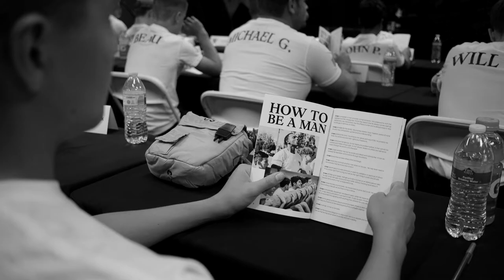Squire Program 003 Sizzle Reel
The Squire program is a 12 hour event (held here in Southern California) for Dad’s and their son’s (ages 13-15), to journey through the rite of passage into Manhood, together.  Led by a Marine (Steve Eckert), Navy Seal (Ray Care), Swat Operator (Matt Schneider), Martial Artist (Erin Alijandrino), and Business Leadership Coach (Bedros Keuilian).

Together you and your son will work on/ learn leadership, teamwork, communication, and how to live according to a set of core values.  This will consist of Physical, Mental, and Emotional challenges, to forge your son into a future leader. You will learn how to operate as a Role Model they will want to emulate, and they will learn to be a Squire (great follower to you), so they can become a Modern Day Knight.

This will be an experience that you and your son will remember forever, building an even tighter bond as he moves into this critical juncture in life.